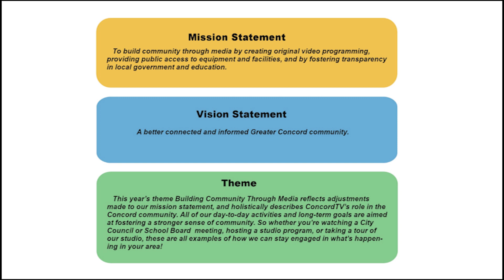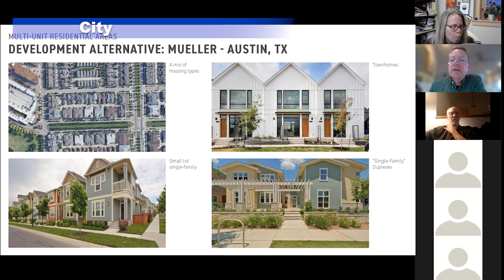ConcordTV 2021-22 Annual Report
We're proud to introduce our 2021-22 Annual Report video version! You can find the official PDF report on our website and Facebook!